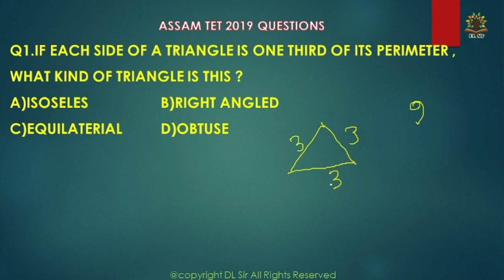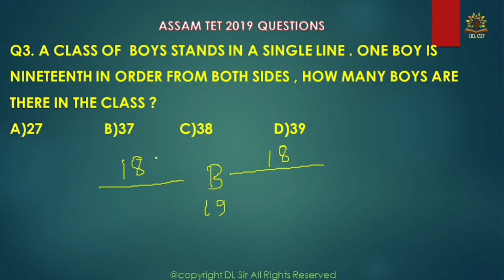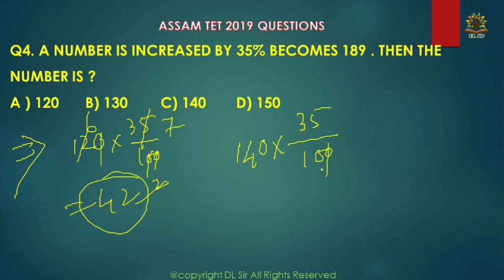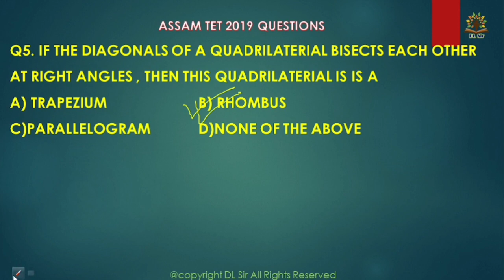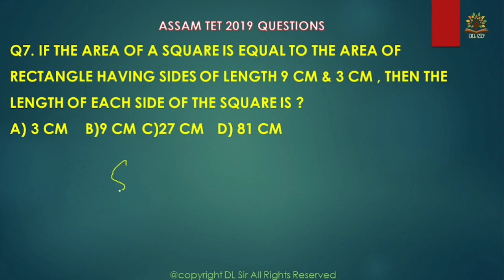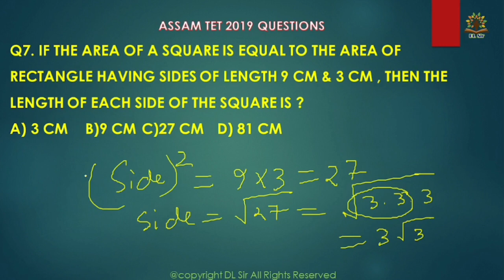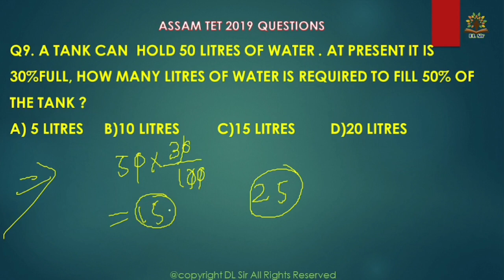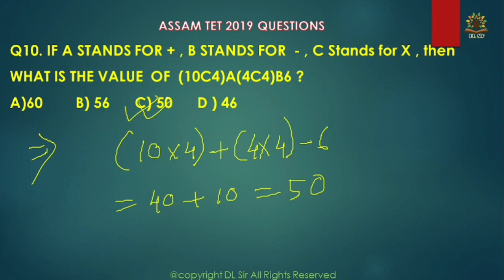Assam Tet 2019 LP Mathematics Solved Video | Part 1